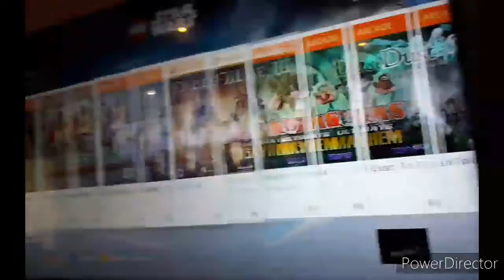Random video(Target show and randomness)(Hahahahahahahahahahahahahahahahahahahahahahahahahahahahaha)